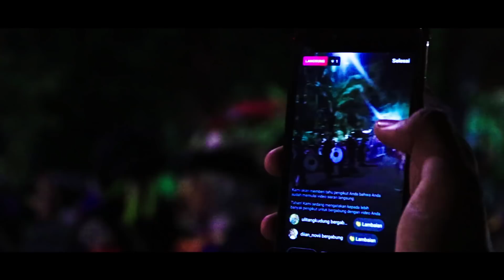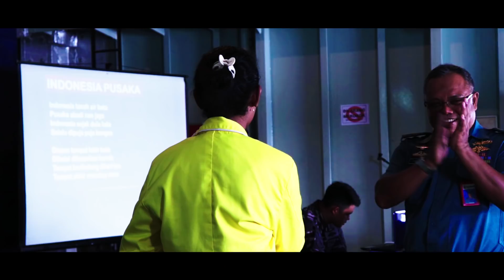INDONESIA MEDICAL STUDENT SUMMIT 2019 (UNIVERSITAS HANG TUAH SURABAYA)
program kerja yang dilaksanakan di Universitas Hang Tuah Surabaya kemarin pada tangal 6-10 februari 2019 yang memiliki banyak agenda
berupa :
SCO SESSION
PRESMEET
BPN
BAPIN
acara ini mempertemukan seluruh mahasiswa kedokteran di indonesia yang menetapkan anggota utama IMSKI yaitu dari institusi :
Universitas Wahid Hasyim Semarang
Universitas Khairun Ternate
UIN Alauddin Makassar
Universitas Surabaya
Universitas Ciputra Surabaya
Universitas Papua
terimakasih telah berpatisipasi di acara ini sampai bertemu kembali

line : @ismki_indonesia